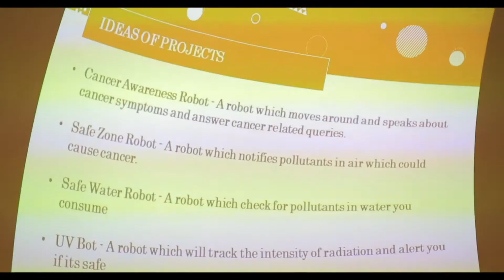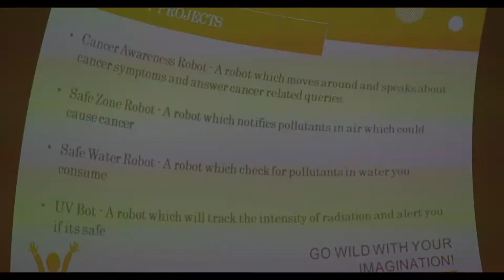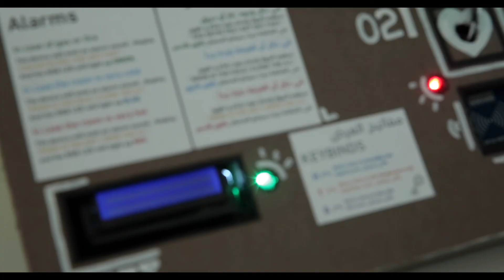ARA Medical system from Al bahithat al badiya school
A box(kind of device) that is used to record children's attendance in school . In the same time it records and measure the health of each child by using heart rate sensor and sensors like temperature sensor.Th junkbot core identify the child by using the finger scanner so it saves the data of each child and send it doctor to monitor to find the symptoms of cancer.